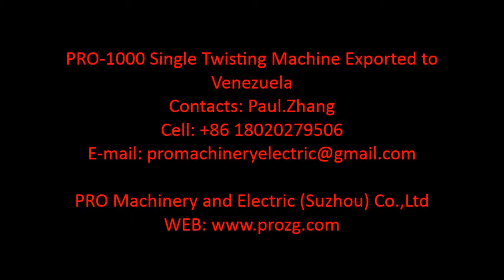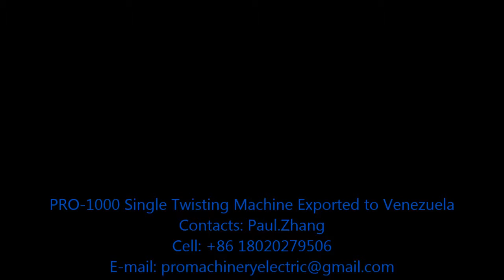1000 Single Twisting Machine exported to Venezuela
1000 Single Twisting Machine exported to Venezuela Tandem with Group Twinner Twister

PROFESSIONAL MACHINERY ELECTRIC CO.,LTD.